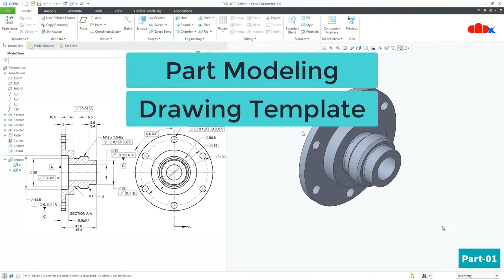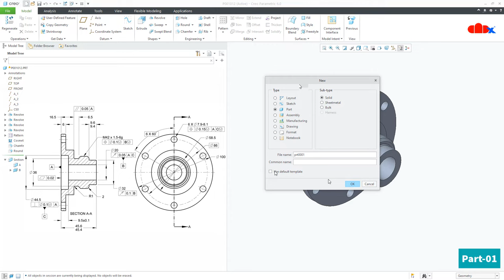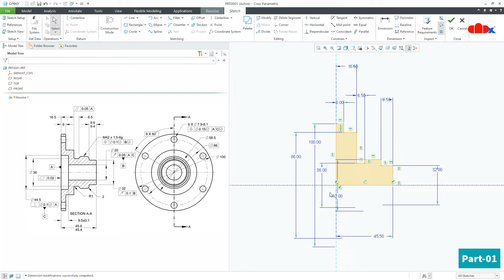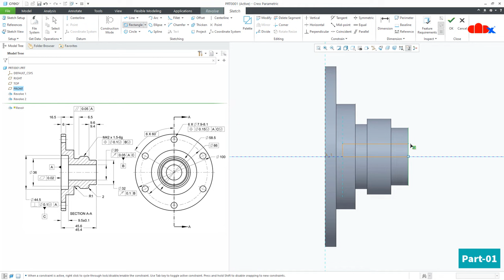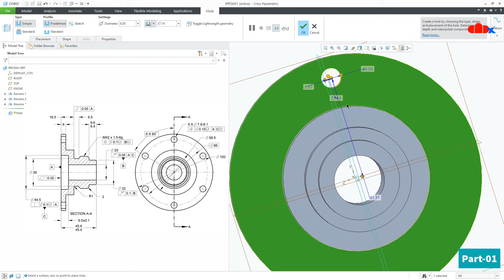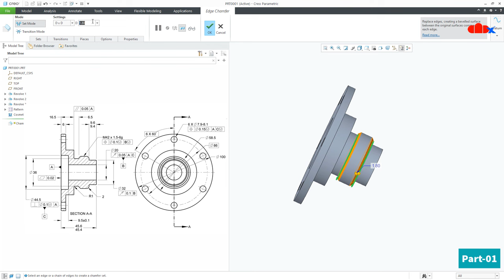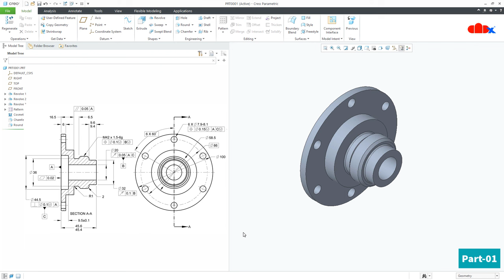Drawing Detailing in Creo Parametric with GD&T (Part-01) Best Modeling practice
Detailing in Creo Parametric: A step-by-step approach to creating a drawing in Creo Parametric.
This tutorial will teach you how to add drawing views, centerlines, section views, dimensions, and GD&T. You will first learn the best modeling practices to model this part and then create the drawing.